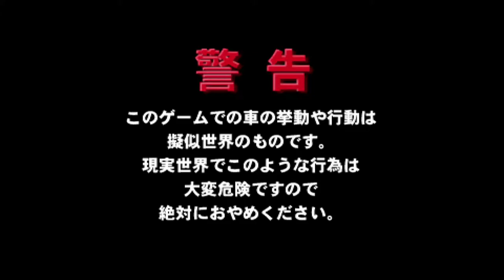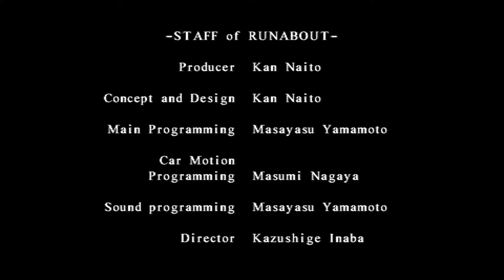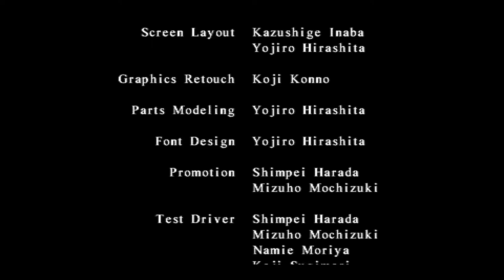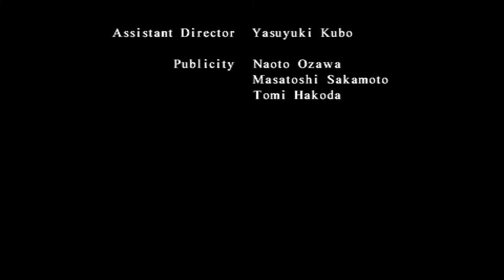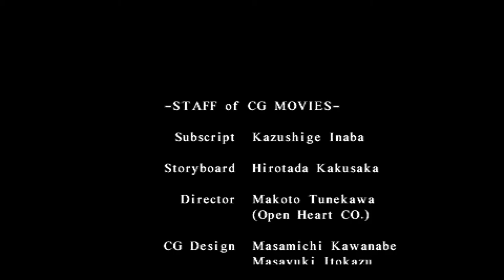【PS1】ランナバウト【攻略】[PS1] RUNABOUT [Strategy]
【PS1】ランナバウト【攻略】
暴走と破壊を楽しむ究極のストレス解消ゲームです。スピード違反記録や破壊額記録を更新したり、一定のノルマを達成することで車種を増やすこともできます。PS1名作のドライブアクションゲームです。レトロゲームのリクエストがあれば気軽にコメントください。よろしくお願いします。

[PS1] RUNABOUT [Strategy]
The ultimate stress relief game where you can enjoy runaway and destruction. You can also increase the number of vehicles by updating speed violation records and destruction amount records, and by achieving a certain quota. It is a drive action game of PS1 masterpiece.